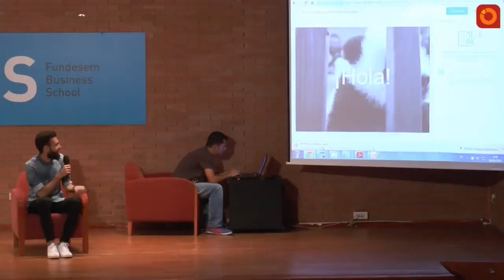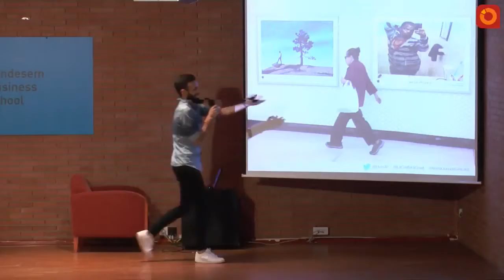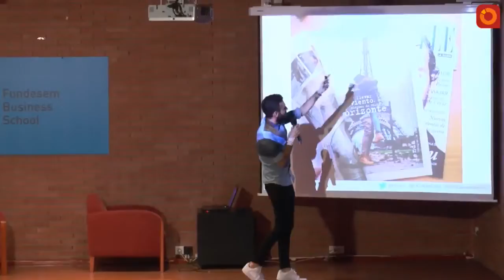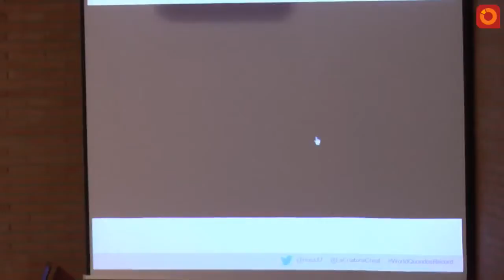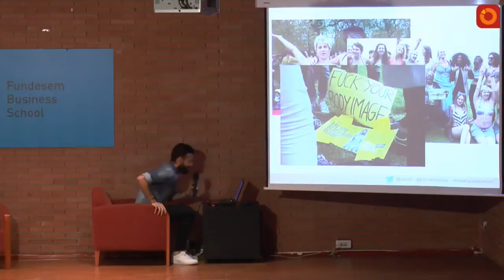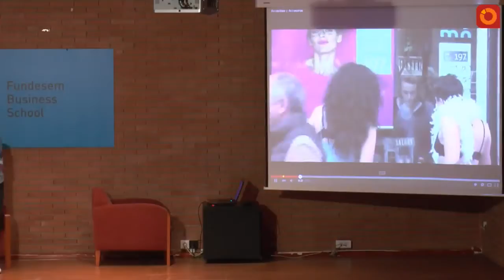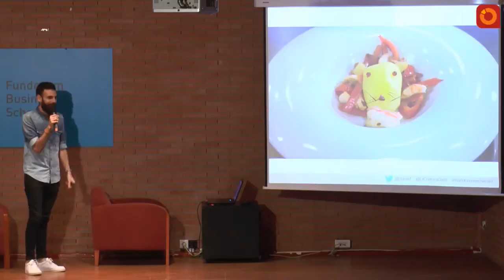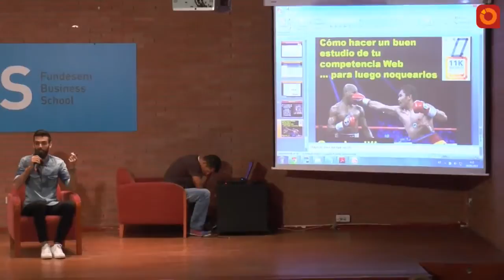34 Hashtags, memes y trolls: la creatividad de los usuarios al servicio de las marcas (Hug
Lista de reproducción de los 44 vídeos del World Quondos Record que se celebró en las instalaciones de Fundesem Business School en mayo. No te pierdas las 24 horas de formación de marketing.